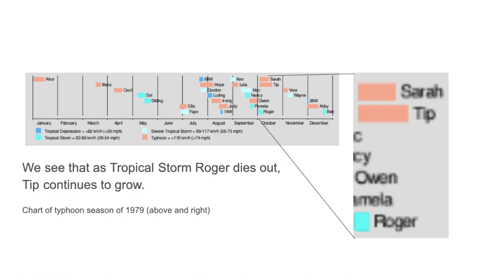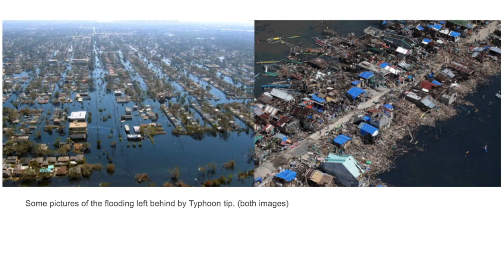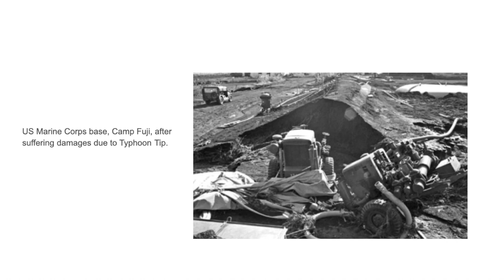MEA 100 - Typhoon TIp - Matt Saunders